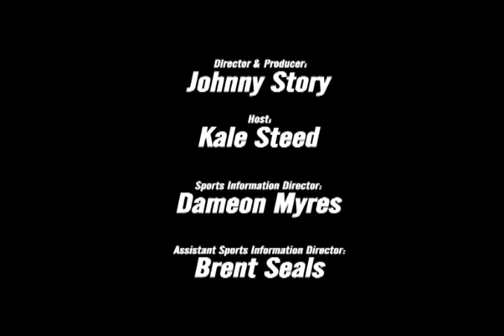10.10.2011 - WT Coaches Show - Football